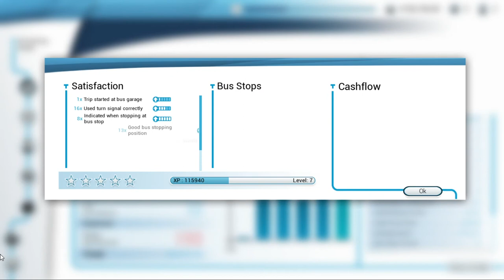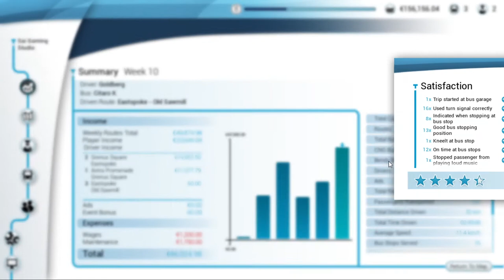Map Unlock and Round Trip || Bus Simulator 18 || Episode 7 || Tamil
Map Unlock and Round Trip Bus Simulator 18.